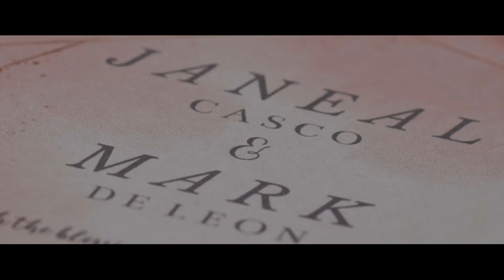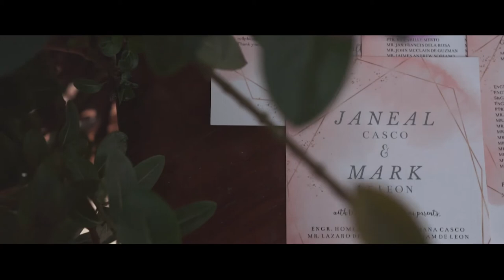1st Anniversary (Christian Wedding Ceremony) | Wedding Highlights | Mark & Janeal (Vlog #33)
Hello Everyone!

Time flies so fast! It's our 1st Christian Wedding Anniversary. We've been so busy with our work, our baby Toni, household chores, and everything, that we've almost forgotten this special day. This is the video highlights from our wedding ceremony last 25 Oct 2019. Watching this makes me more fall in love with my husband. ** Kilig much**

Special thanks to Hungry Soles Studios, our official professional PV in our wedding, for capturing the highlights of our wedding.